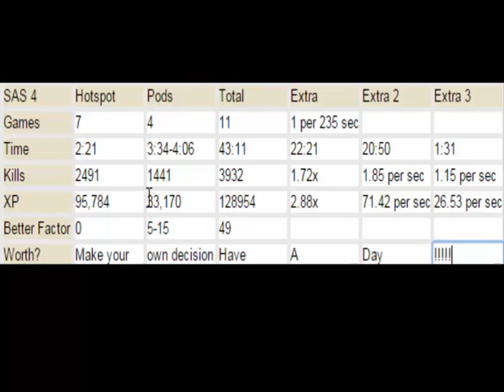SAS Science: Pods Vs. Hotspot- Is it worth it?